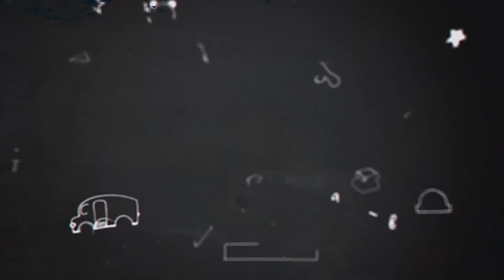పేద‌ల‌కు భూ హ‌క్కు ప‌త్రాలు అంద‌చేయాలి...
- సీపీఎం జిల్లా కార్య‌ద‌ర్శి మూలం ర‌మేష్ డిమాండ్‌
- మ‌ర్రిపాడులో సీజేఎఫ్ఎస్ భూముల‌ను ప‌రిశీలించిన సీపీఎం నాయ‌కులు